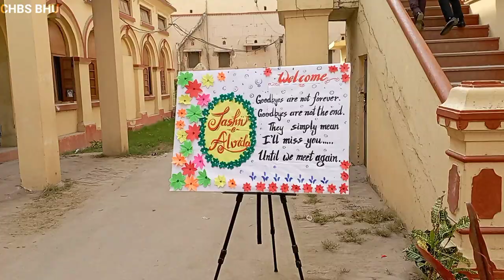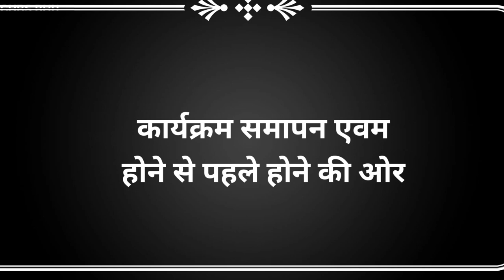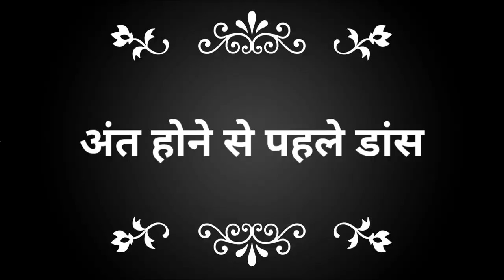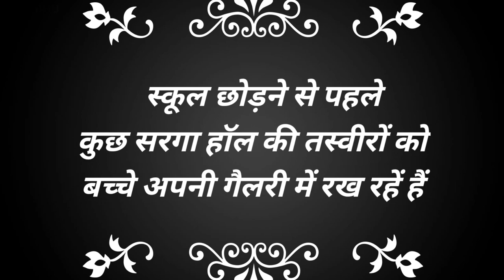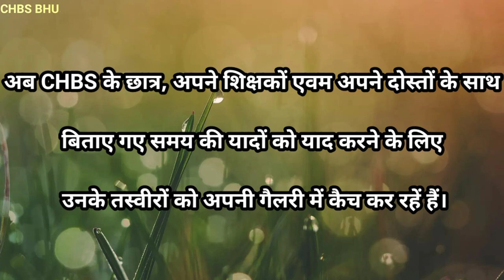CHS Farewell 2023 | All Activities | Central Hindu Boys School | CHBS BHU | CHS Review